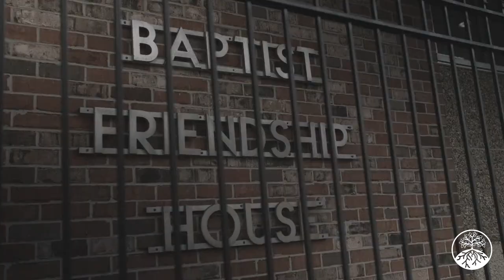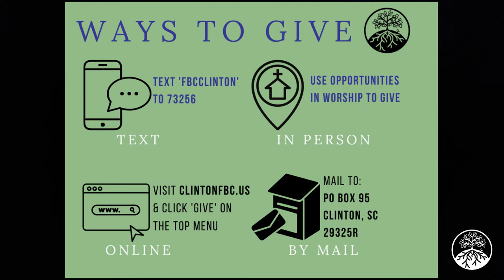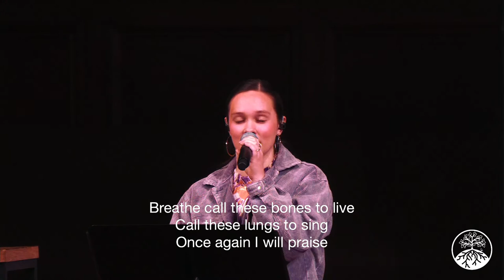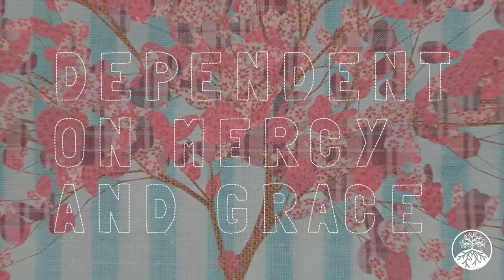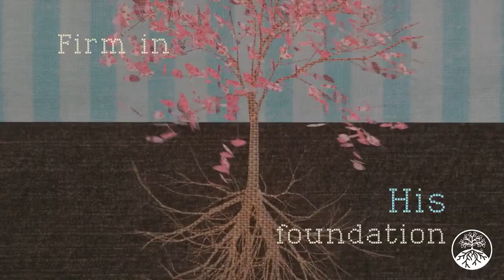Love Looks Like...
First Service
Blake Harwell